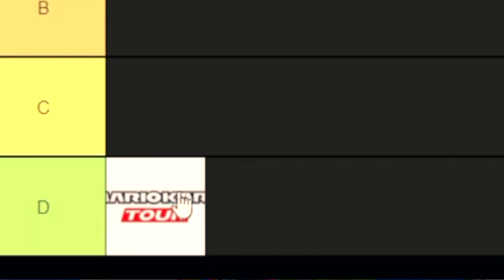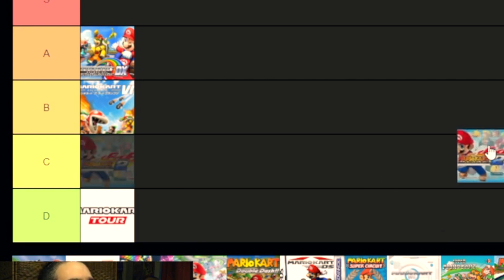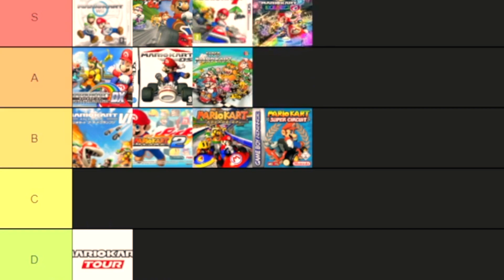My Mario Kart Tier List! (Every Game Ranked)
8-Bit Eric ranks every Mario Kart game on a tier list! From best to worst, see where your favorites land!

Equipment used in videos:

Gaming Chair:
KILLABEE Big and Tall Gaming Chair 8212 Gray

Editing Computer:
Apple iMac (27-inch, 8GB RAM, 1TB Storage)

Computer Monitor:
Dell Ultrasharp U2718Q 27-Inch 4K IPS Monitor

Streaming/Gaming PC:
Asus G20AJ-US006S Intel Core i3-4150
3.5GHz 8GB DDR3 1TB HDD DVD±RW